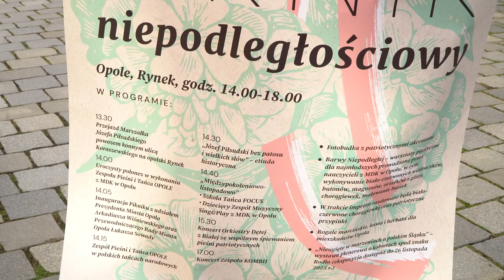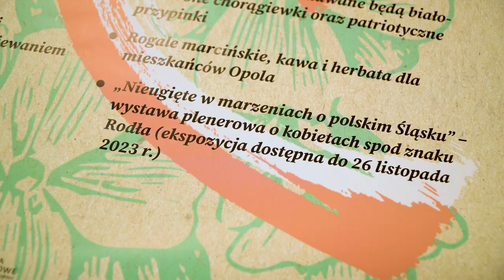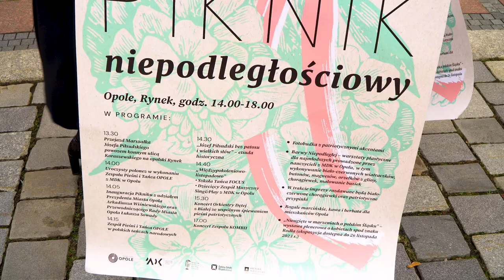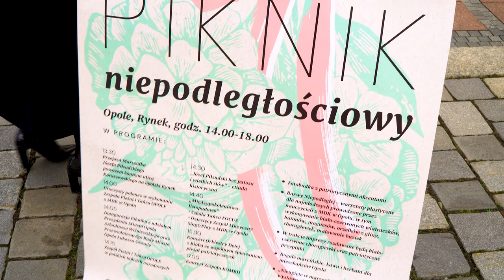Piknik Niepodległościowy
11 listopada na opolskim rynku odbędzie się Piknik Niepodległościowy . Zapraszamy wszystkich od godziny 14:00. Atrakcji nie zabraknie.